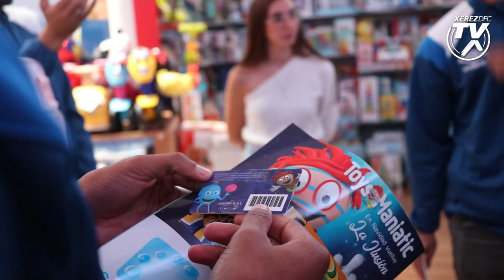Los jugadores del Xerez Deportivo FC recogen la tarjeta Cliente Amigo en Carrusel Juguetes